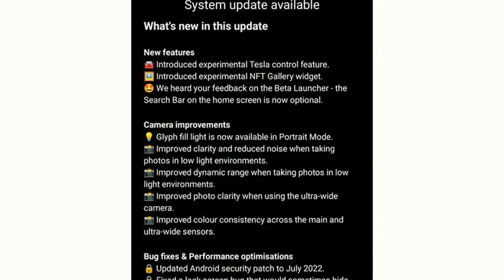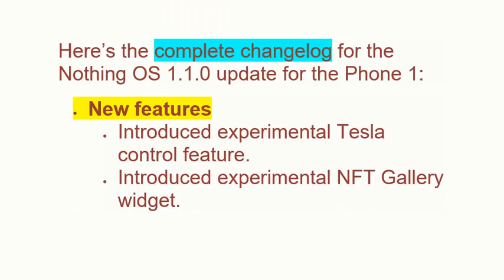Nothing Phone 1 receives Nothing OS 1.1.0 update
The Nothing Phone 1 was unveiled barely over a week ago, but it has already received a few updates with new features and bug fixes . Nothing OS 1.0.2, i.e. the launch-day update, added support for HDR10+ and introduced a number of improvements related to the Glyph Interface. And now, Nothing OS 1.1.0 is here with even more enhancements.

The Nothing OS 1.1.0 update is rolling out incrementally to the Phone 1 units across the world. The changelog includes several fixes, including a plethora of camera performance tweaks. The latest build also brings in a dedicated NFT Gallery widget and the experimental Tesla control feature to the masses. Last but not least, the new release bumps the Android security patch level to July 2022.